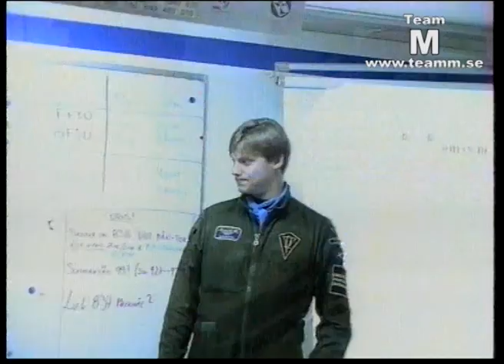The Saab 35 Draken at Wing F10 Sweden.mp4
This is a clip taken from TeamM's aviation DVD with the same name as the title.

Duraton: 1h

/Tille, TeamM